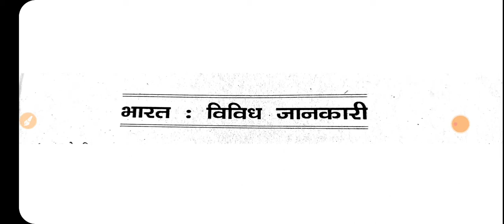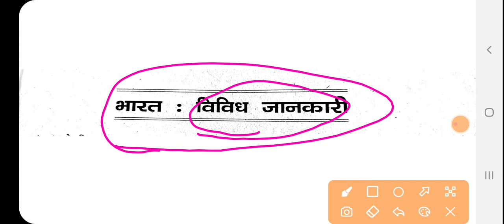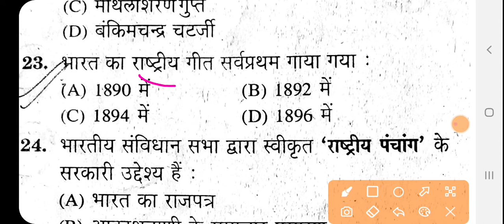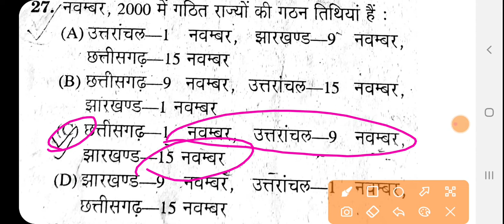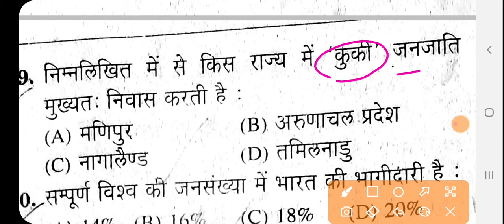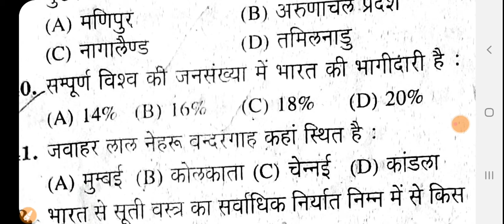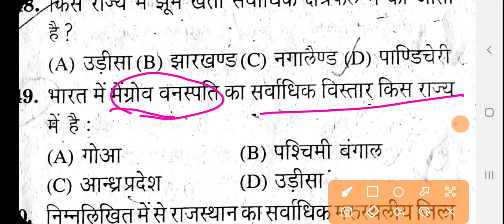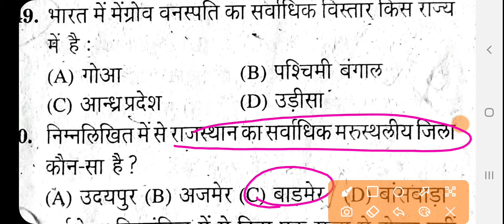50 MOST EXPECTED GK QUESTION ALL COMPETITIVE EXAMS (भारत:विविध जानकारी भाग 1) तैयारी में ही जीत है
50 MOST EXPECTED GK QUESTION ALL COMPETITIVE EXAMS (भारत:विविध जानकारी भाग 1)  तैयारी में ही जीत है